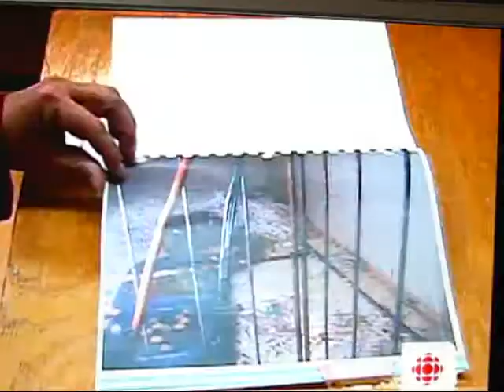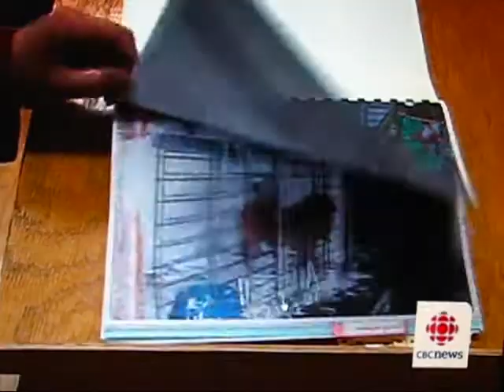Bud Wheatley - Puppy miller of PEI is going to jail!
Bud Wheatley, former owner of Snookums, and owner of internet pet store "Puppies across Canada" - has been convicted of causing pain to animals - and is going to jail for 5 months, fined $200, banned from owning pets for 10 years and must pay back the province $68,000 it spent taking care of the76 animals they seized from him in 2009.